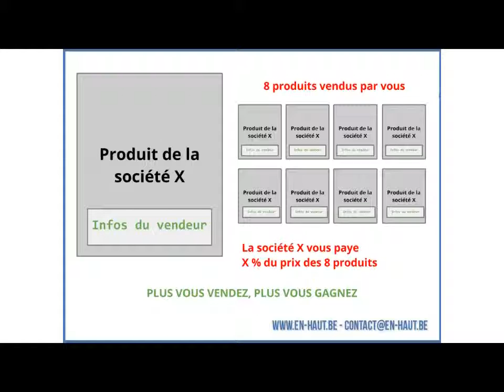La minute marketing : Le marketing de perfomance